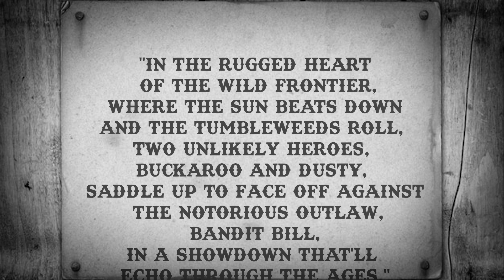Wild West | Buckaroo & Dusty | Chapter 1